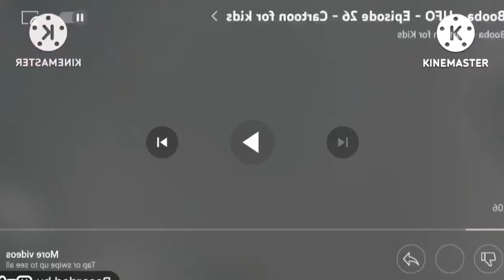Booba - Minecraft #7 - Episode 148 - Cartoon for kids